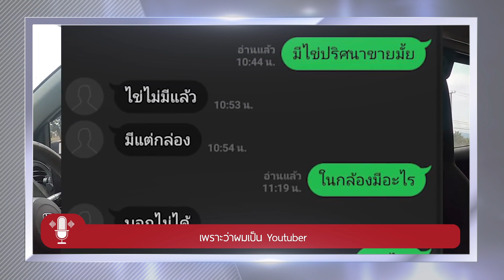ปลาวาฬ เพนกวิน “ยูทูปเบอร์จิตอาสา ฝันให้ทุกชีวิต ไม่ต้องรับชะตากรรม” JOHJAI HERO EP.16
ร่วมพูดคุย กับ ยูทูปเบอร์ช่อง Whale Tube ที่ได้สร้างเอกลักษณ์ให้กับช่องตัวเองอย่างแตกต่าง ด้วยคลิปคอนเทนต์เชิง Reality ตามติดเรื่องราวของผู้คนหลากหลายมุม และบนความเป็น Reality นี้เอง ยังสามารถเป็นกระบอกเสียงในการช่วยเหลือสังคม พร้อมถ่ายทอดออกมาเป็นคลิปที่น่าสนใจ ทำให้มีผู้ติดตามเป็นจำนวนมาก
“ปลาวาฬ เพนกวิน” ทำให้หลายท่านเห็นถึงความตั้งใจ แม้จะความเหน็ดเหนื่อย และความทุ่มเทที่ยูทูปเบอร์ท่านนี้ใช้ระยะเวลาในการติดตาม เพื่อเข้าถึงชีวิตของผู้คนในมุมต่างๆ หรือแม้แต่การเข้าช่วยเหลือสัตว์ และหลายเหตุการณ์ที่ปลาวาฬพาตัวเองเข้าไปเสี่ยงแต่ยังคงไม่ย่อท้อ ด้วยเจตนารมณ์เพียงหนึ่งเดียว นั่นก็คือ การยื่นมือเข้าไปช่วยเหลือเพื่อนมนุษย์ และแม้แต่สัตว์สิ่งมีชีวิตนั่นเอง
วันนี้เจาะใจฮีโร่ จะมาพูดคุยถึงเรื่องราวความน่าสนใจและแรงบันดาลใจในการสร้างคอนเทนต์ แบบ Reality เพื่อสังคม กับ เจ้าของช่อง YouTube: Whale Tube ที่มีผู้ติดตามถึง 6.99 แสนคน มาร่วมสนทนาไปพร้อมๆ กันได้ที่นี่

Line : @JSLGlobalMedia

154 ลาดพร้าว ซอย 107 แขวงคลองจั่น เขตบางกะปิ กรุงเทพฯ 10240
154 Ladprao Road (Soi 107) Klongjan, Bangkapi, Bangkok 10240 Thailand